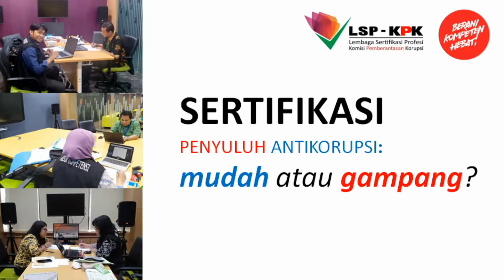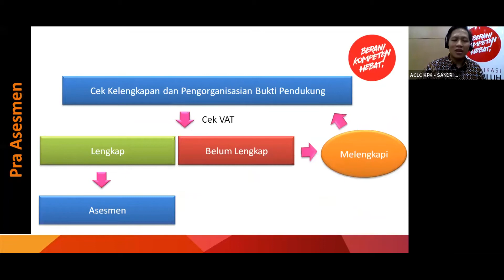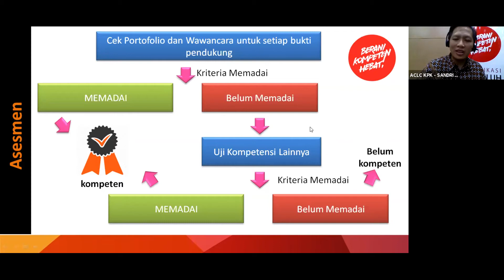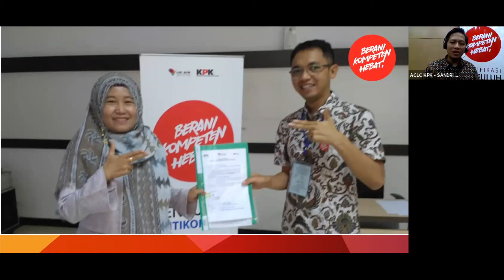8 Bagaimana Teknis Pelaksanaan Sertifikasi Penyuluh Antikorupsi?